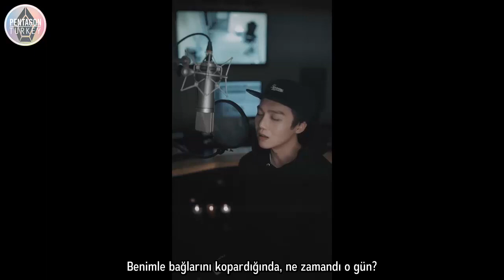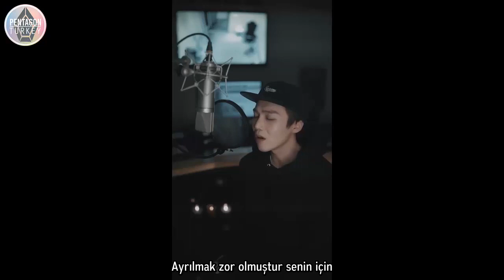[TÜRKÇE ALTYAZILI] Pentagon (펜타곤) Jinho - Don't Sleep At Night (Moon Myung Jin Cover)